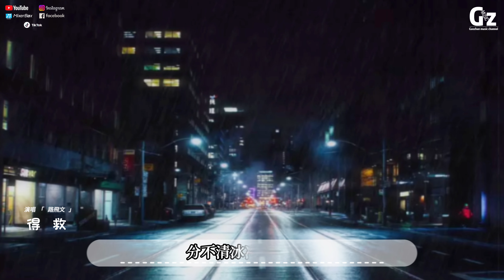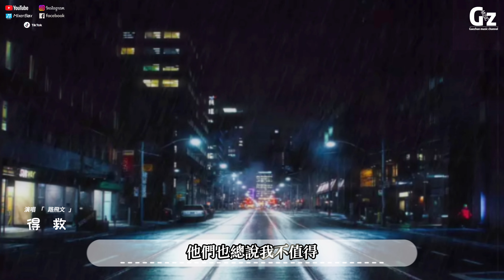得救-路飛文『請別伸出手 我不值得 別再伸出手 我不值得 好想抓住可 我不值得 他們也總說 我不值得』得救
歌詞在下面

得救 - 路飛文
詞：蔣子睿
曲：蔣子睿
編曲：蔣子睿
製作人：蔣子睿
製作團隊：海神音樂挖掘機
混音/母帶：沙栩帆@StudioXXRS
音頻編輯：陸文曦@StudioXXRS
編寫和聲/和聲：沙栩帆
營銷推廣：岳恆
監製：雨傘的魚
出品人：陳沉/饒羽珊
製作公司：巨人傳媒
OP/SP：海神音樂

終於主動學會醒來
凝望這安靜的純白 暈開
任氣泡被魚群遣散
心跳交給耳朵接管 判斷
沉入你失望的渦流
我也剛好不想得救
破敗的軀體與光榮
一同埋在海底之城
請別伸出手 我不值得
別再伸出手 我不值得
好想抓住可 我不值得
他們也總說 我不值得
喉嚨搭配窒息編排
仍當作我感謝你的 慷慨
手腳負責迎合藤蔓
準備與靈魂做最後 結算
分不清 冰冷 還是 溫暖
光亮 變得 黯淡
路途 才過 一半
曾經渴望 那個 對岸
抵達發現早已擠滿虛假夢幻
光亮 變得 黯淡
路途 才過 一半
冰冷變得溫暖旅途將要走完
倘若墜落能換來我要停靠的岸
倘若重生的我不再需要那個岸